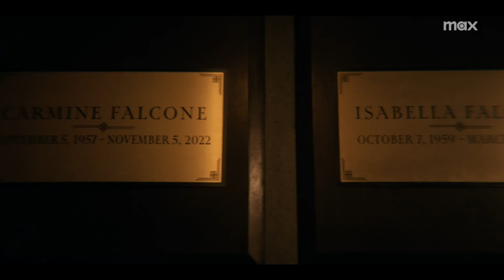THE PENGUIN - Official Teaser 2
È uscito il teaser trailer a "ThePenguin ", a Settembre solo su hbomax .

Non sottovalutatelo mai.

Trama della serie:
Il successo di The Batman ha aperto le porte al BatVerse di Matt Reeves. Colin Farrell, protagonista indimenticabile nella sua trasformazione in Pinguino, ottiene ora una serie spinoff dedicata a uno dei più bei villain di sempre. Ambientata in una Gotham dopo l'alluvione causata dall'Enigmista, la serie esplorerà il sottobosco criminale della città, con ColinFarrell al centro della storia. Il teaser, pubblicato da HBO Max, suggerisce il tentativo di Pinguino di prendere il controllo del mondo criminale dopo la scomparsa di Carmine Falcone. La trama si svilupperà attraverso otto episodi, con uno sguardo approfondito al personaggio e nuovi elementi narrativi.